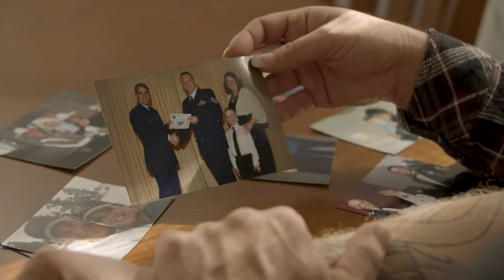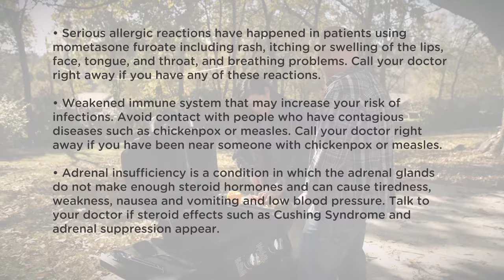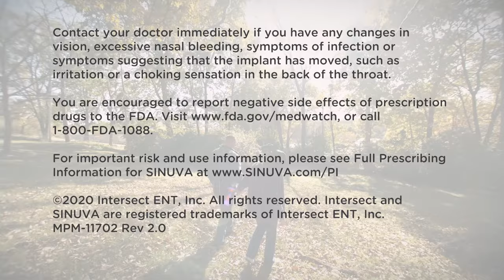SINUVA® Patient Testimonial - Erika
Intended for US Audiences

What is SINUVA®?

SINUVA Sinus Implant is a prescription steroid-releasing (mometasone furoate) implant indicated for the treatment of nasal polyps in patients 18 years or older who have had ethmoid sinus surgery.

Who should not use SINUVA? Do not use SINUVA if you are allergic to mometasone furoate or any ingredients of the implant.
What should I tell my doctor before receiving SINUVA? Before you receive SINUVA, tell your doctor about all medical conditions you have including nasal/sinus problems (such as nasal ulcers or trauma), eye problems (such as glaucoma or cataracts), or any untreated fungal, bacterial, or viral infections.

What are the possible side effects of SINUVA? Serious side effects of SINUVA can include:
- Local reactions including nosebleed and injury to nerves or blood vessels in the nose/sinus.
- Serious allergic reactions have happened in patients using mometasone furoate including rash, itching or swelling of the lips, face, tongue, and throat, and breathing problems. Call your doctor right away if you have any of these reactions.
 - Weakened immune system that may increase your risk of infections. Avoid contact with people who have contagious diseases such as chickenpox or measles. Call your doctor right away if you have been near someone with chickenpox or measles.
- Adrenal insufficiency is a condition in which the adrenal glands do not make enough steroid hormones and can cause tiredness, weakness, nausea and vomiting and low blood pressure. Talk to your doctor if steroid effects such as Cushing Syndrome and adrenal suppression appear.

The most common side effects of SINUVA in clinical studies were bronchitis, cold symptoms, middle ear infections, headache, lightheadedness or dizziness, asthma, and nosebleeds. The following adverse reactions have been identified during post-approval use of the SINUVA sinus implant. These events include implant migration, lack of efficacy, nasal pain, headache, and nosebleeds.

Tell your doctor if you have any side effects that bother you or don’t go away. Risks related with the insertion and removal of SINUVA are similar to other endoscopic sinus procedures.

SINUVA is made from materials designed to soften over time and may fall out of the nose on its own as polyps decrease or if you sneeze or blow your nose forcefully. The implant will be removed 90 days after placement or earlier at your doctor’s discretion.

Contact your doctor immediately if you have any changes in vision, excessive nasal bleeding, symptoms of infection or symptoms suggesting that the implant has moved, such as irritation or a choking sensation in the back of the throat.

For important risk and use information, please see Full Prescribing Information for SINUVA